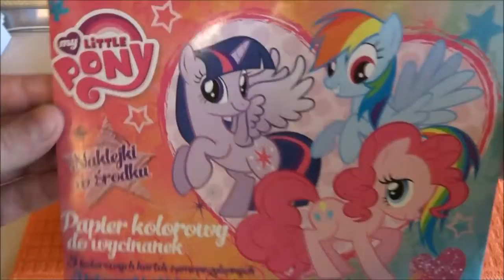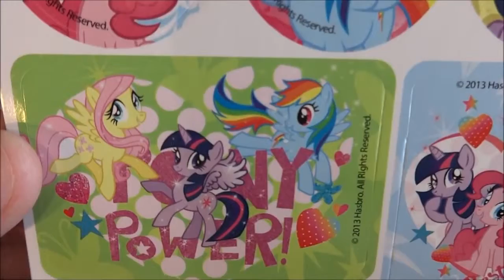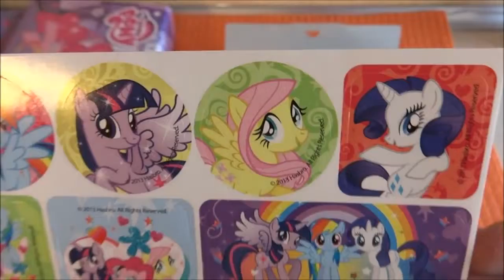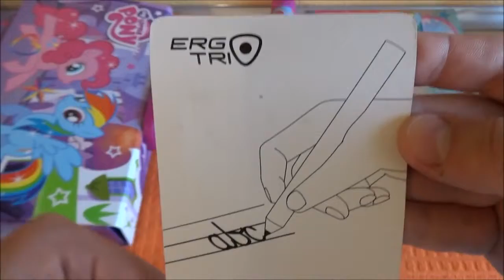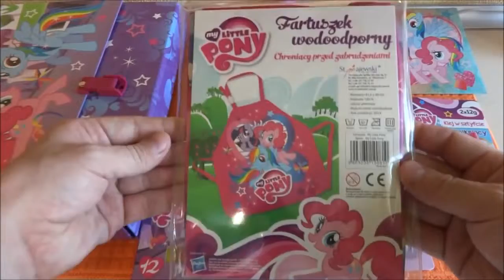My Little Pony Rainbow Power Big School Bag Set Unboxing Toys マイリトルポニー